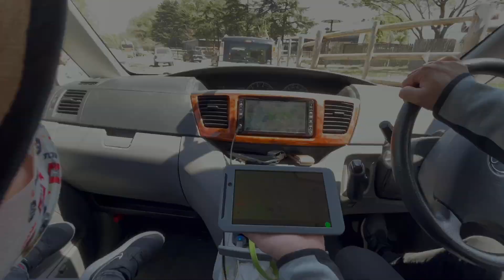GUNMA SAFARI PARK | YUUNAOKI NO TRAVEL VLOG | JAPAN VLOG